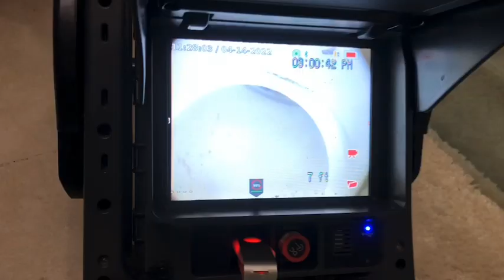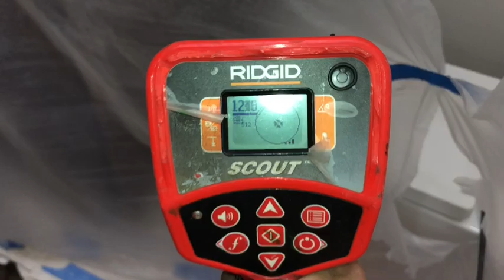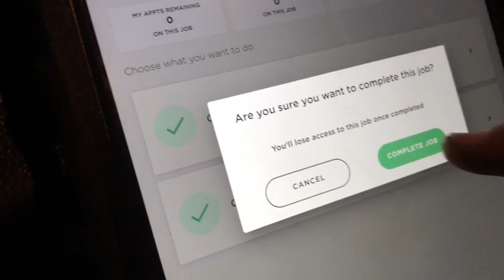Plumber Video Snake Cam Gets Stuck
The Day Turned Into a Nightmare.